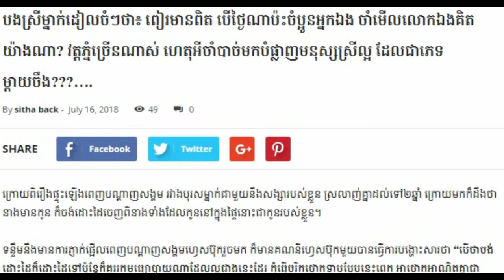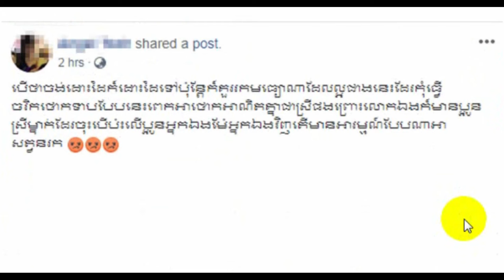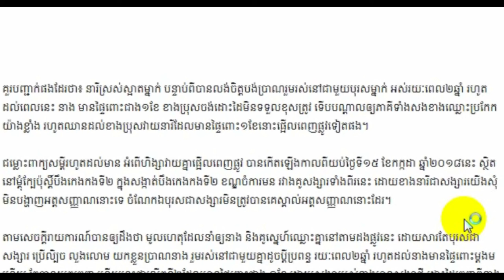Khmer Breaking news, Khmer news 2018 Khmer hot news Cambodia news for you,Share World,